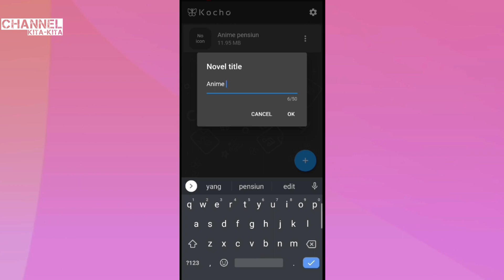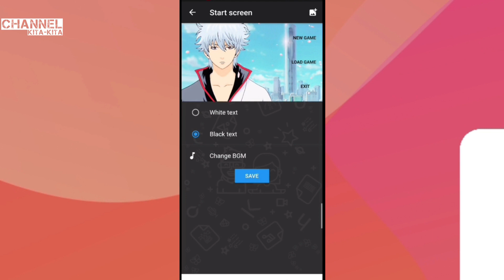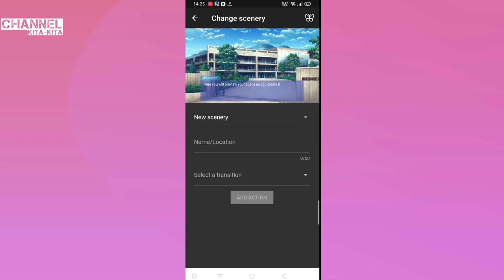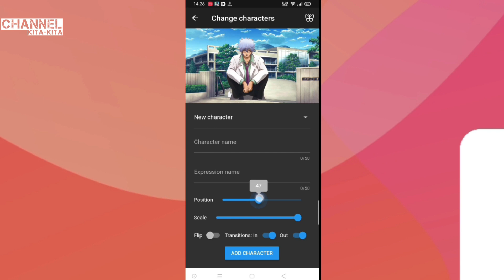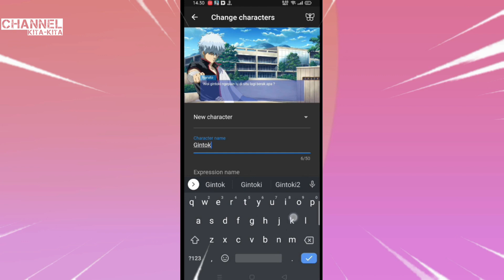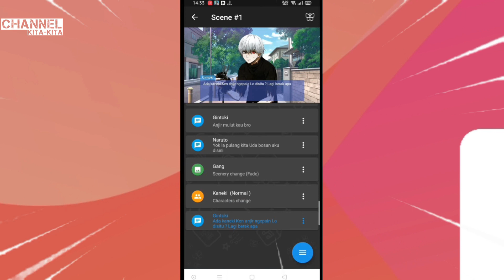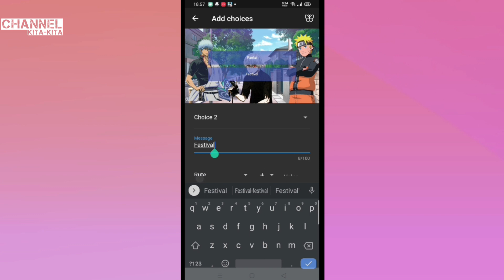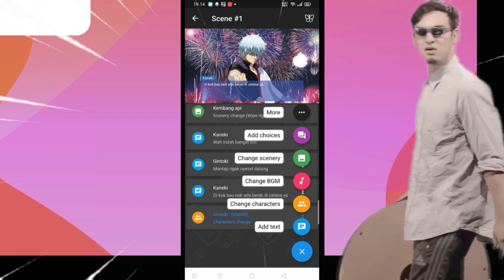cara membuat game visual novel di android dengan aplikasi untuk buat game di android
judul : cara membuat game visual novel di android dengan aplikasi untuk buat game di android

pada video kali ini saya mengambil tema aplikasi pembuat game di android terbaik yang di sertai cara cara membuat game android  dimana pada video ini aplikasi pembuat game visual novel
 yang saya buat ini termasuk aplikasi yang sangat bagus di karenakan kamu bisa menciptakan visual novel dengan  aplikasi pembuat game di android jadi kamu ngak perlu lagi menggunakan pc .

banyak orang mencari aplikasi untuk membuat game di android
di karenakan pada zaman sekarang yang lagi buming itu game android untuk itu saya membantu memrekomendasi aplikasi untuk membuat game sendiri di android yang pastinya dengan aplikasi pembuat game di android terbaik pula sehingga kamu bisa menciptakan game dengan gayamu sendiri